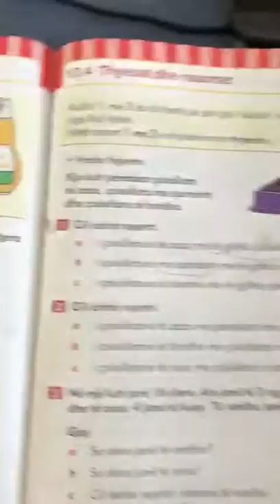Matematike 5,Majlinda Kaci,Kamber Benja,Kelcyre